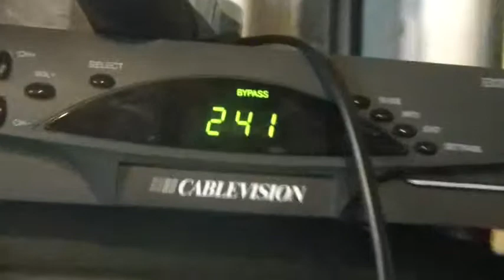2_14_15, Happy Valentines day ,More Snow, Devil's turd,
2_14_15, Happy Valentines day ,More Snow, Devil's turd, Still snowing, going for 3 feet on the ground, snacking on a rolled beef, spinach, and cheese roast, staying warm, in front of the wood stove,